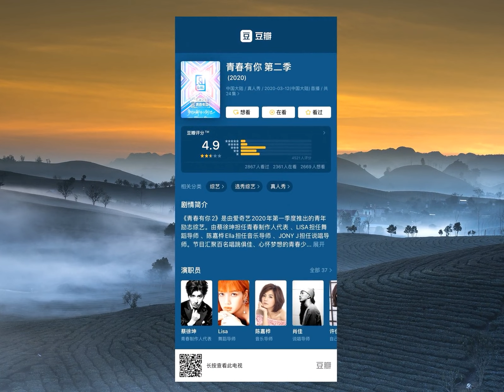Những lý do khiến 'Thanh xuân có bạn 2' chỉ được chấm 4,9 điểm trên Douban dù thu hút sự quan tâm c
Tải Game Android hay Miễn Phí Đăng kí kênh xem tin tức mới nhất Ngay từ khi show chưa phát sóng, Thanh xuân có bạn 2 đã có những chủ đề, cái tên thu hút sự chú ý của truyền thông và dư luận. Thế nhưng khi show ra mắt lại hứng phải hàng loạt chỉ trích, gạch đá từ người xem.Có thể nói Thanh xuân có bạn 2 chính là chương trình hot nhất thời điểm hiện tại
Show quy tụ dàn Host, HLV cực chất, là những cái tên thu hút khán giả như Thái Từ Khôn, Lisa (Black Pink), Ella, Jony J
Thêm vào đó, dàn thí sinh cũng mang đến những drama thị phi bên lề không kém như Tần Ngưu Chính Uy, Ngu Thư Hân,… Sau khi tập 1 ra mắt, chương trình tạo ra nhiều chủ đề gây tranh luận, bàn tán khắp cộng đồng mạng.Thế nhưng sau một ngày phát sóng, những lời đánh giá chất lượng của show lại không hề khả quan, điểm trên Douban chỉ có 4,9 điểm
Thành phần bình chọn chủ yếu từ 3 sao trở xuống, 4-5 sao chiếm vai trò rất ít, trong khi 1 sao lên đến gần 30%
Có nhiều lý do khiến Thanh xuân có bạn mùa 2 bị đánh giá chất lượng thấp đến như vậy, hãy cùng SAOstar điểm qua những nguyên nhân chính khiến khán giả Trung không hài lòng về chương trình nhé!
Đầu tiên, việc ra đời quá nhiều show tuyển chọn tài năng khiến khán giả mệt mỏi, nhàm chán
Chỉ trong vòng 1-2 năm trở lại đây có đến 5-6 show thực tập sinh âm nhạc, thời điểm ra mắt giữa các chương trình gần kề nhau
Mô típ nội dung chẳng có gì mới mẻ, nhiều chương trình nhưng bản chất chỉ là một
Điều này gây ra sự nhàm chán, ngán ngẩm đối với người xem.Số lượng chương trình quá nhiều, thí sinh tài năng thì không đủ, khiến chất lượng thực tập sinh ngày càng trở nên không đồng đều
Nhiều khán giả bình chọn thực tập sinh chủ yếu là “vừa mắt”, còn tài năng thì tạm gác sang một bên
Tuy nhiên, ngay cả mặt bằng nhan sắc của Thanh xuân có bạn mùa 2 cũng chẳng đẹp như mùa trước
Thậm chí có ý kiến cho rằng: “Nhan sắc của PD Thái Từ Khôn đã lấn át hết dàn thí sinh rồi!”
Ngay cả nữ đạo diễn chương trình còn khiến khán giả mến mộ, chú ý vì gương mặt xinh xắn còn hơn cả thí sinh.Điểm thứ ba chính là nhịp điệu chương trình quá chậm, như một bộ phim truyền hình bị kéo dài số tập, bơm nước
Suốt hơn 1 tiếng ở tập 1, khán giả chẳng thấy một tình tiết đặc sắc, quan trọng nào
Dân mạng còn phải nhấn nút tăng nhịp điệu để dễ dàng xem hơn thay vì tốc độ bình thường gây quá nhàm chán, rề rà.Một trong những yếu tố khiến chuyên môn của chương trình không còn cuốn hút như mùa trước là vì dàn HLV tỏ ra quá thân thiện với thí sinh
Chính vì sự thân thiện của họ tạo ra những màn trò chuyện phím, làm giảm đáng kể sự tập trung, kéo dài thời lượng còn nhận xét, góp ý chuyên môn thì chẳng thấy dâu.Nhiều người xem bày tỏ HLV năm nay quá “hiền từ”, chẳng thấy sự nghiêm khắc cần có để uốn nắn thực tập sinh: “Tôi cảm giác như xem một bộ phim truyền hình trong đó không hề tồn tại nhân vật phản diện vậy
Những tác phẩm như vậy rất khó để trở thành kinh điển, dù biết rằng khác biệt giữa phim ảnh và show thực tế rất lớn, nhưng điều đó khiến tôi chẳng còn hứng thú để xem tập tiếp theo nữa!”.Điểm sáng của chương trình có lẽ là độ dễ thương của Lisa và sự ấm áp, galant, khiêm tốn của Thái Từ Khôn
Lượng fan đông đảo của cả hai chính là nhân tố rất lớn kéo lượt xem cho Thanh xuân có bạn 2
Hy vọng rằng trong những tập sau, chương trình có thể cải thiện những vấn đề, khuyết điểm đang tồn tại ở tập 1
Dù gì đây chỉ mới là sự khởi đầu, những màn thể hiện cùng năng lực của thí sinh hứa hẹn sẽ thu hút khán giả hơn ở những tập kế tiếp!.